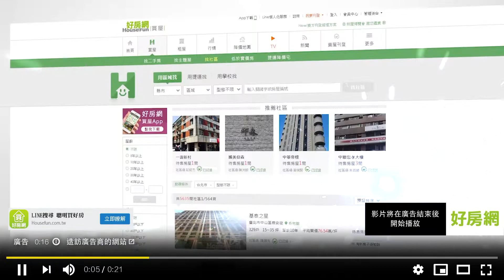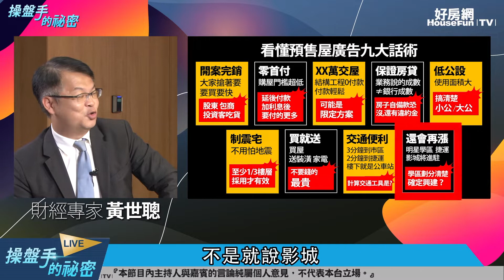超狂地理位置圖 預售屋講的是咖啡話！｜操盤手的秘密｜陳斐娟｜好房網TV ｜20200227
預售屋附近機能很方便？　話術一籮筐！

我覺得這個明星學區
還有捷運 影城即將進駐
我覺得像一些比較算是重劃區
明星學區 會有人告訴你
對 譬如說重劃區
或是比較偏遠的地方說
這個未來一定看漲
而且告訴你說
這將來會有一間什麼學校
對 對 對
結果將來都沒有什麼學校
都沒有 因為現在少子化
哪有什麼新的學校會在這個地方
尤其是像之前我們到淡水區
不是就說影城
還有什麼大賣場要進駐
那時候變成是一種
讓當地房地產往上漲的狀況
後來到底有沒有進駐
後來這個影城有進駐 有
還好 還好
有進駐
只是說這個時間
已經落差好幾年以上
好幾年以上
像我以前住在林口的時候
那時候也很多
我住在那附近人家說
這個未來會有影城要進駐
到後來真的就沒有
那現在有了嗎
後來也是我離開了好久之後
真的才有影城進駐
就是到底影城進駐是什麼時候
你要講清楚
搞不好我等到頭髮都白了
還沒有影城
對 就這樣
所以這種所謂的他畫個大餅
說我們未來有捷運
或什麼公路通過
那個你就要看看這個到底多久
你要搞清楚時間點會在什麼時候
對 多久以後
否則像那明星學區
我有朋友這種經驗
他去買了一個案子
他說那個地方會有明星學區
可是一直都沒有蓋
結果等到它蓋上
他小朋友已經小學畢業
已經讀國中了
所以那個明星學區的那個
沒有用
他期望讀的那個小學也沒有讀到
所以這也是要留意的